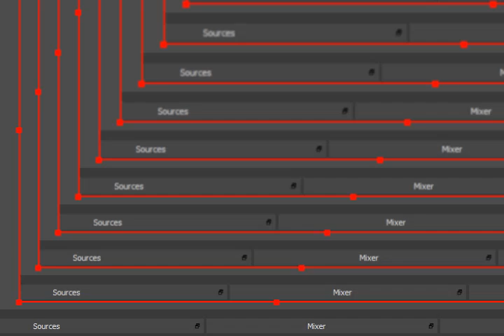Long Play #12 Pokemon Quetzal GBA English Part 11